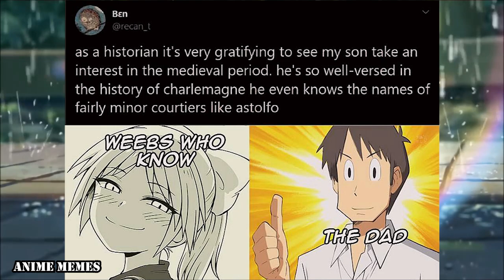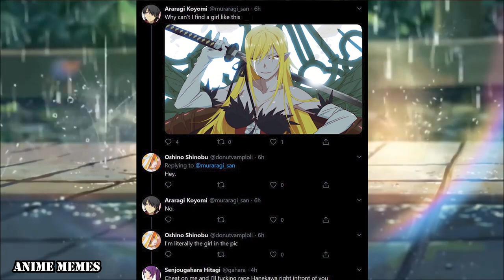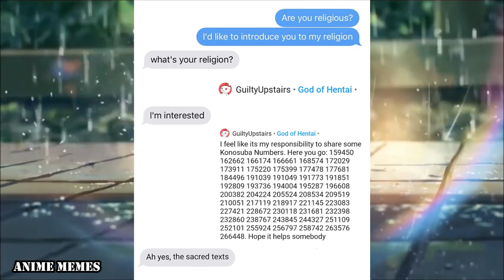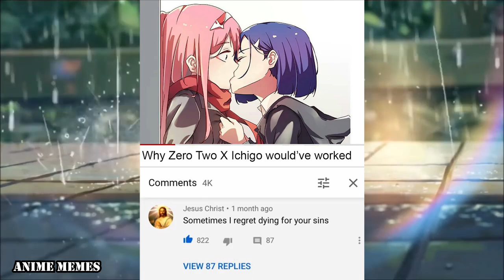ANIME MEMES You Wouldn't Watch In Public! 144 LIGHT YAGAMI!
animememe
animememes
anime meme
anime memes

Sauce:
r/animemes

I DO NOT OWN MEMES IN THIS VIDEO